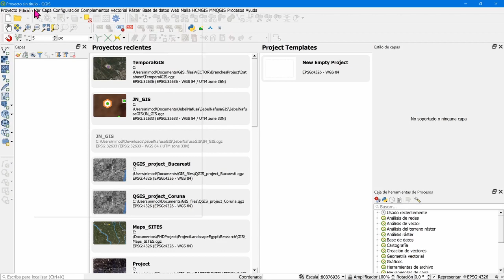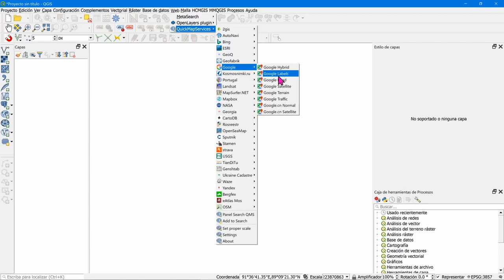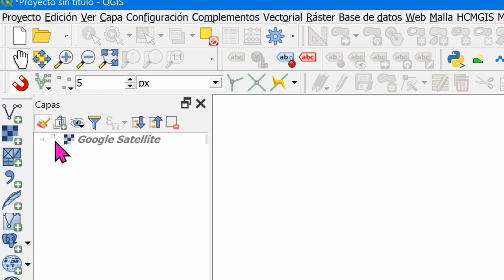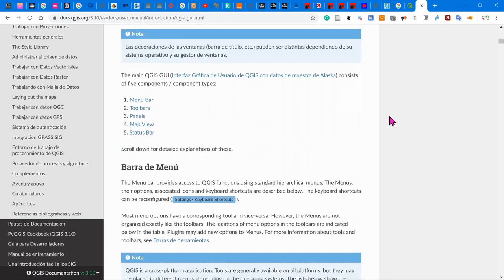#01 SIG en 5 - GUI de QGIS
GUI de QGIS
Interfaz Gráfica de Usuario / Graphical User Interface
Menús, Paneles, Herramientas.

Lower Third Titles (Títulos de inicio) diseñada y distribuida por Saad Shah - Gargoyles At Work, 2020. Youtube